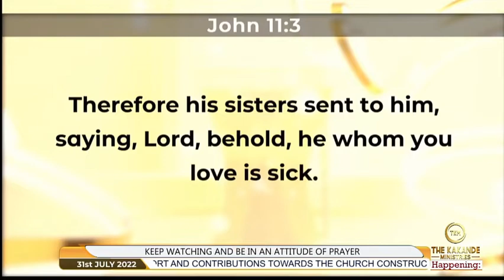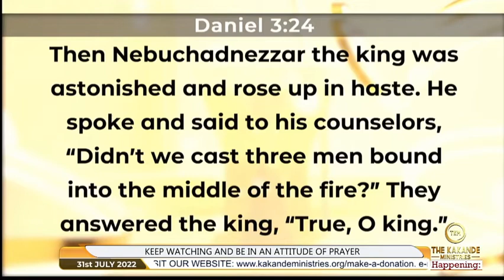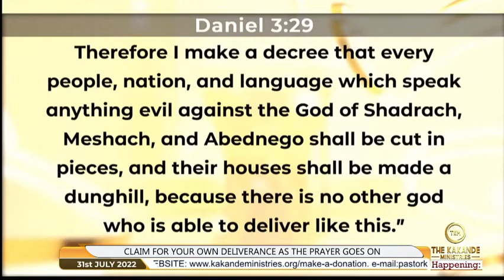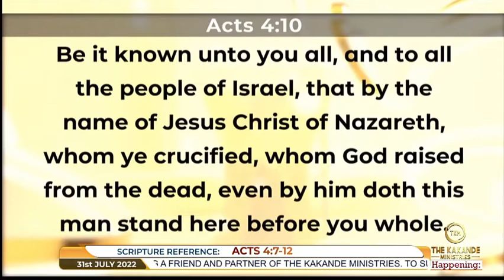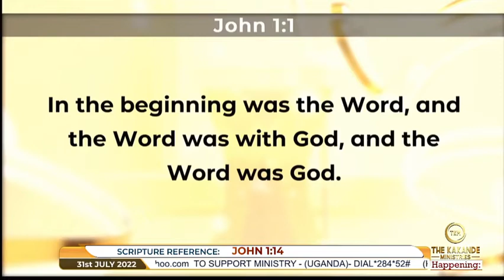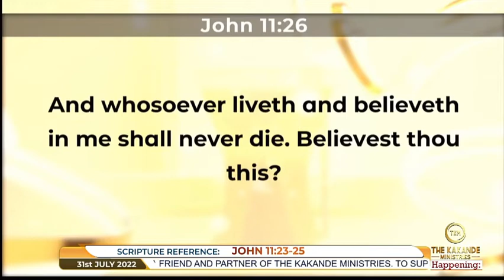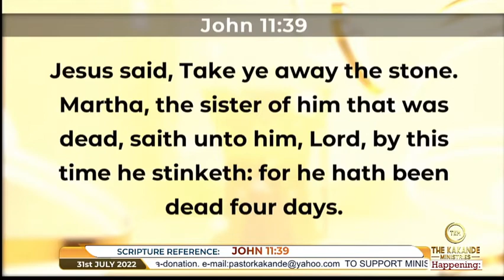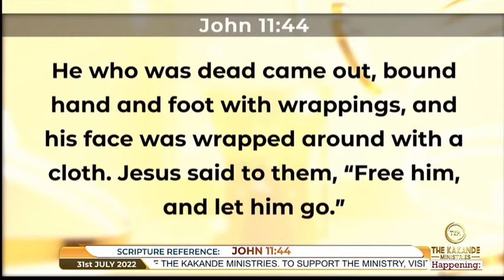THE MORE TOUGHER SITUATION IS , THE BETTER FOR YOU.! PROPHET KAKANDE SAMUEL